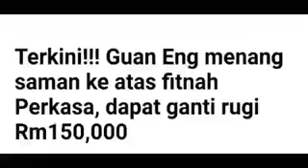TERKINI!!!TAHNIAH GUAN ENG MENANG BESAR KALI INI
SUMBER:INFORAKYAT.NET